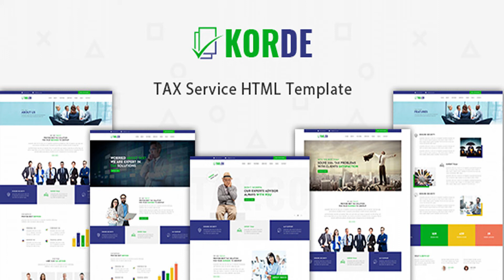Korde - Finance & Tax Consultancy HTML Template | Themeforest Website Templates and Themes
Korde – Finance & Tax Consultancy HTML Template is a fully responsive tax service provider HTML Template. This HTML template is built based on Bootstrap framework, offering powerful functionality to tax firms and individual tax/financial advisors. The modern and unique design is especially for professionals or companies who provide tax assistance to corporates and individuals. The template takes best care of you and your business at a time. Your web appearance, marketing, and most importantly, your taxation services should be prime. There is 6+ amazing Home Pages and 16+ Inner Pages available, ready to use for your online presence. Connect with your potential clients with the classic and interactive homepage layouts. Furthermore, it is included with 2 service style, 3 testimonial style, 3 team style, 3 banner style, 3 about section, and 7+ blog style along with gallery & video blog. Do your plans and let the template do most of the styling work for you. Moreover, it has smooth animations. Consequently, let your clients reach to you through a simple button of Make an APPOINTMENT, which will drive them into a single page. Even Contact page will navigate them towards you. Try different options and functions KORDE offers you with! Let KORDE – Tax Service HTML guide you to great successes. Features list: Bootstrap 4 6 Homepage 16 Inner page Beautiful and Unique Design Html5 and Css3 W3 validate Markup Smooth animations Boxed Layout Homepage Two Service Styles Classname Followed by BEM Video Blog Gallery Blog Fully Responsive Tested with multiple device Create with sass Sass Map file included Seo friendly code 3 Testimonial Styles 3 Team Style 3 Banner Style 3 About Section jQuery latest version Do You Need More Features? We have a dedicated team to provide you the best support. Create A Ticket here if you need any support for the item purchased. Have a question? Need clarification?

download Korde - Finance & Tax Consultancy HTML Template | Themeforest Website Templates and Themes